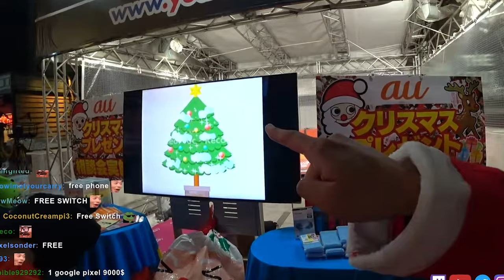KOREAN SANTA KEEPS JAPANESE MAIDS WARM!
Join me on my Santa Katsu adventure, where I spread some holiday cheer to the cold Japanese maid girls in Akihabara! These lovely ladies work at cafes all around Japan, where they dress up as maids and serve customers with cute and sugary treats. But on this cold Christmas Eve night, they are out on the streets, looking for some warmth and kindness. So I decided to help them out by giving them some handwarmers and show them a little Santa Katsu magic!

2390 W Pico Blvd 70323